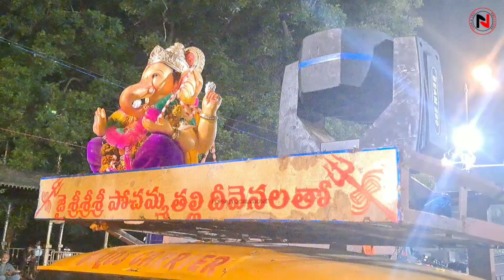Om Ganeshaya Shobha Yatra 8 in Hyderabad at Tankband || PopsJyo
🔴Credit/Copyright:
◆✓I Present it for WhatsApp status.